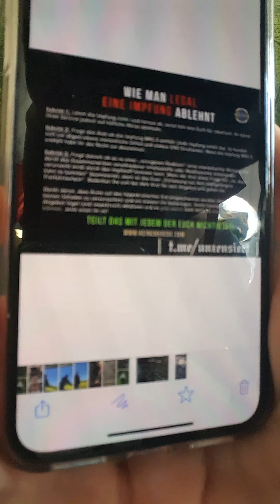Info-Tipps Teil 2 + Aussagen, die im Falle einer Impfcampagne für ein Nein gebraucht werden könnten》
Teilweise kannten sich Personen der Machtelite wohl schon in der Kindheit - soll bspw. bei Gates und Obama der Fall sein... US - Journalismus: Tucker: Are coronavirus lockdowns working?